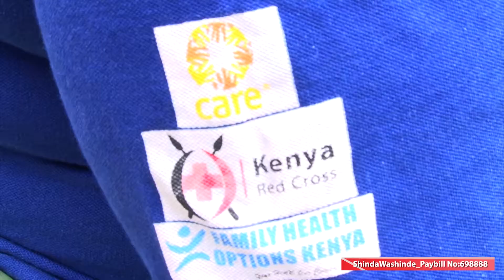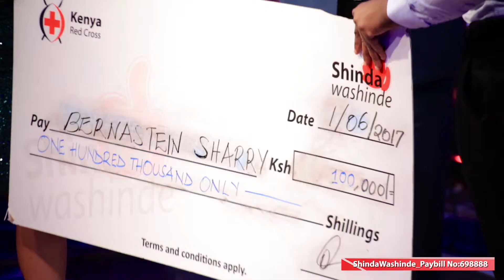Episode 29 Maternal Health